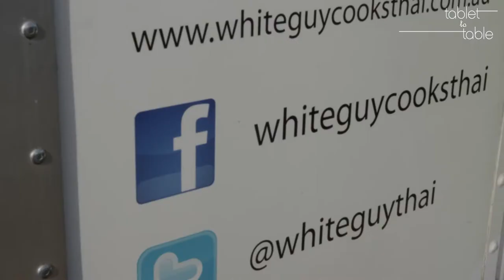Tablet to Table v1 iss 10 Preview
Food Trucks are becoming a dominant dining experience in the inner city suburbs around the world. This months edition is devoted to exploring what makes them tick and the experiences that they provide to customers.

Featuring Articles and Video Content from :
Jennifer Graue
Caitlin McKay
Raph Rashid of Beatbox Kitchen and the Taco Trucks
Mr Burger
Gumbo Kitchen
Chingon Tacos
White Guy Cooks Thai

Tablet to Table is a monthly multi-platform ePublication, featuring text with video and audio enhancements, celebrating the richness of culinary collections from around the world. More info at :